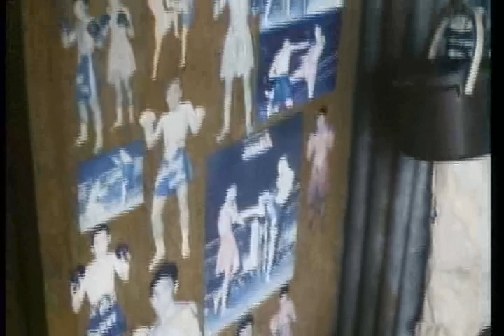two faces of thailand: a musical portrait (part 2)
dir. jeremy marre
the 14th entry in shanachie's "beats of the heart" series, this film focuses on the world of thai popular culture circa 1983.  examining royal jazz, marching bands, liké theatre, pleng muay, luk thung & thai sakon among others, this documentary is a fascinating look into the musical life of thailand.